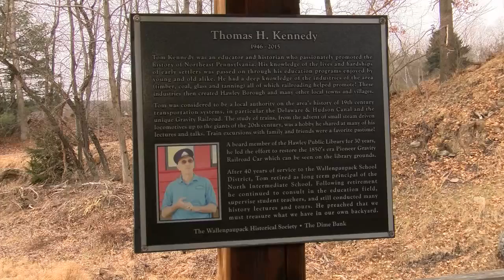Meet Laura Kennedy